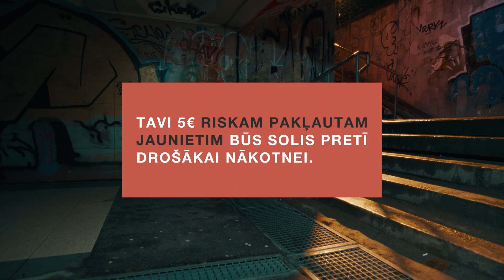Inese Zandere un Bikigrupa | DodPieci 2023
🖐️ DodPieci studijā viesojas Inese Zandere un Bikigrupa!